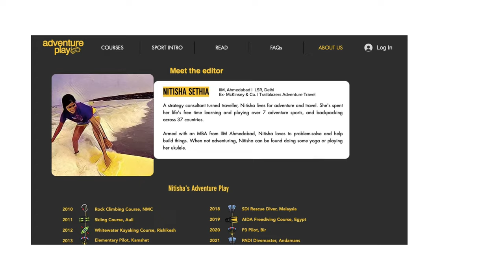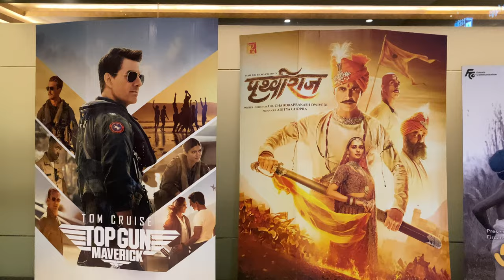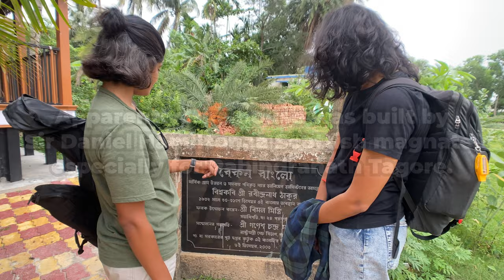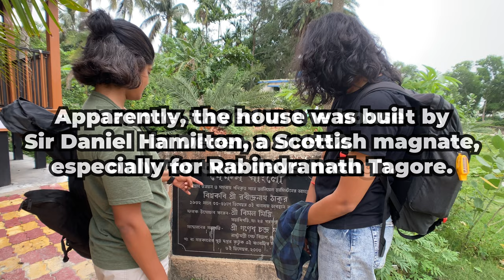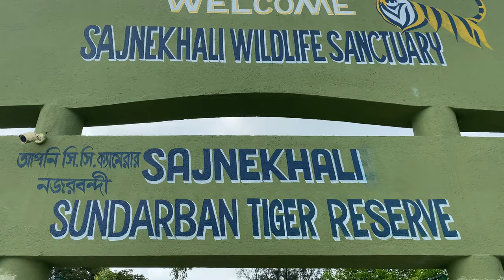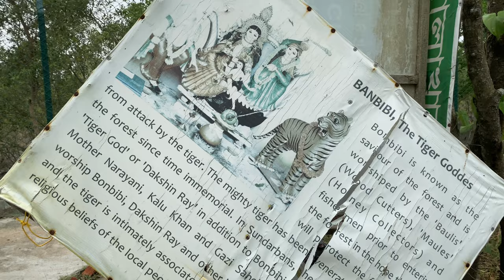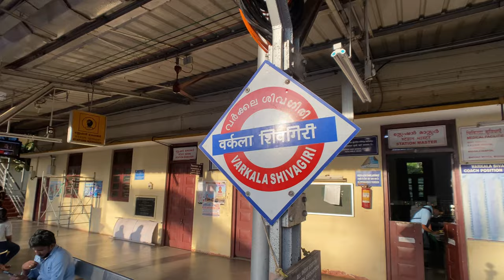I Visited the Home of the Bengal Tiger 🇮🇳 | India Travel Vlog 4/4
Unfortunately, we couldn't make it to Darjeeling but instead, we visited the largest tiger reserve in India and the world's largest mangrove forest: the Sundarban National Park.  The original purpose of this trip was to discover new surf spots in India, but that didn't go very well.  I'm still happy I had this experience, in the end it was a wonderful trip.

This is the 4th part of a 4th part video series documenting a 10 days trip I did as a foreigner traveling in India, from Varkala to Kolkata via Chennai:

2. I Visited the BEST Chai Corner in KOLKATA with a LOCAL 🇮🇳 | India Travel Vlog 2/4

MY GEAR:
● Camera: Shot and edited on iPhone 11 (edited with LumaFusion)
● Moment Wide Lens 18mm
● Moment Tele Lens 58mm
● Benro MK10 (best smartphone tripod ever)
● Manfrotto tripod
● Zoom H1 (for voiceovers)